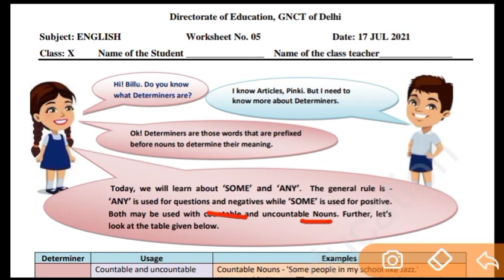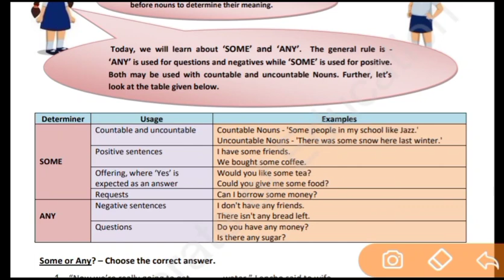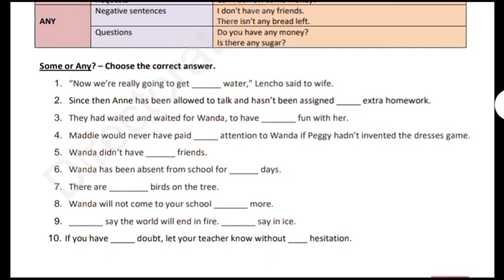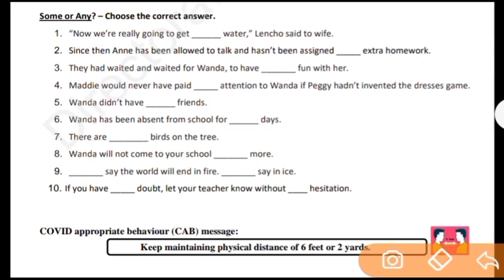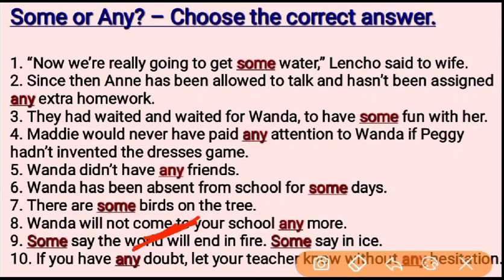Class 10 English Worksheet 5 l DOE English Worksheet 5 Class 10 l English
1. Class 10 English Worksheet 5
2. English
3. English Worksheet 5
4. DOE Worksheet 2021 English